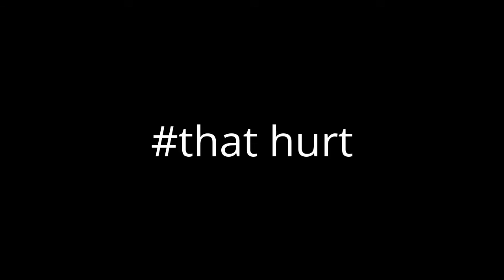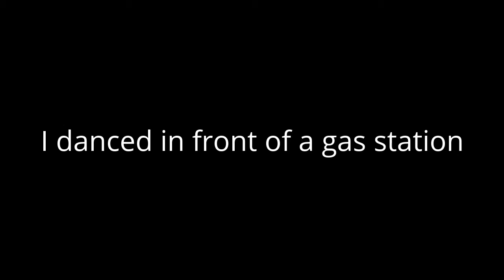RIP extended version